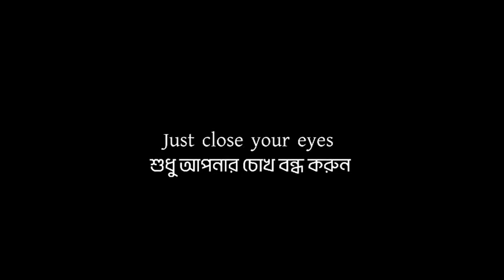Islamic Sad Black Screen Status | Bangla Black Screen Status | Lyrics Video | hossainbro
Video Titel:- Islamic Sad Black Screen Status | Bangla Black Screen Status | Lyrics Video | hossainbro

Voice :  collected
Script : Collected
Edit : HossainErry